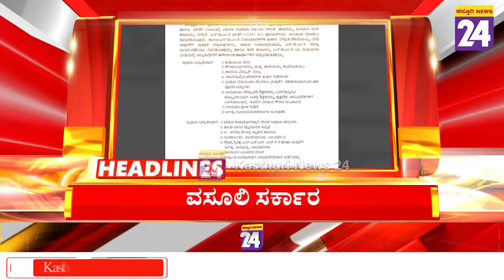News Headlines @ 11AM | 22-10-2022 | Kasthurinews24